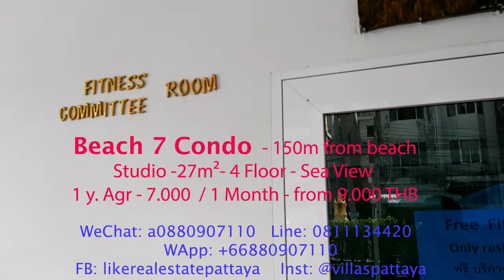Beach 7 Condo rent from 🚩7000 THB Сдаётся квартира в 150 метрах от Jomtien Beach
Beach 7 Condo rent from 🚩7000 THB⭐SeaView 芭提雅最佳房产
✅👉150 m from beach✅ 27sqm✅4 foloor
✅Studio✅Pool✅Parking✅Gym ✅SeaView
🚩Rental from 7000 THB / 1 Year Agreement
Сдаётся отличная квартира в 150 метрах от пляжа Jomtien Beach